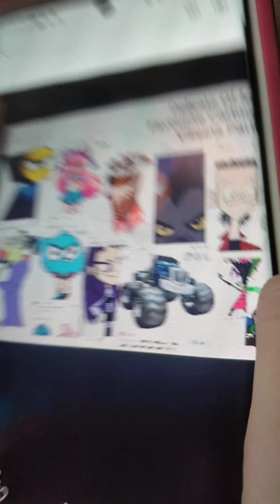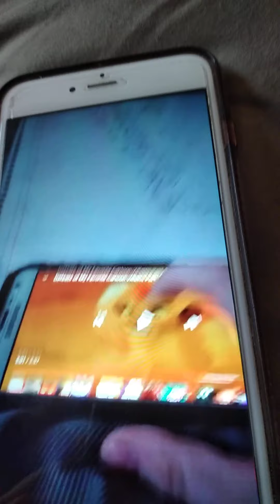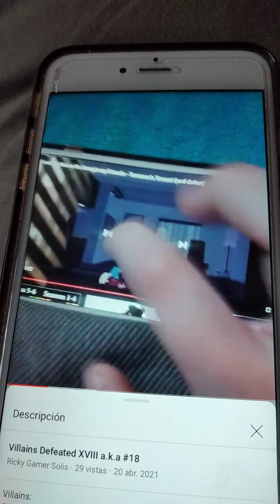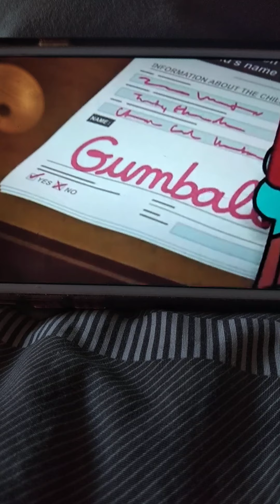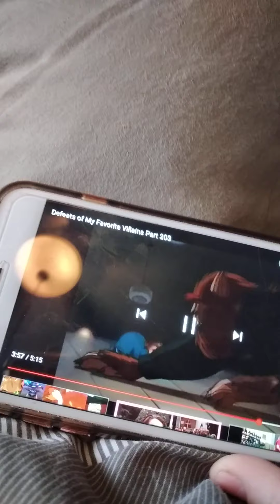Defeats Of My Favourite Cartoon Villains Part I(Is This Supposed To Be For Kids?!)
Villain Quotes:
"I Am Master Frown.I Dont Wanna Make Wishes.I Wanna Wishes."-Master Frown
"Together Forever."-GIFfany
"Once I Destroy PacMan I Will Destroy Pacworld!"-Lord Betrayus
Tonight...We Strike.-Janja
"Fosters Is This A Dream?"-Terrance
"The Hacker Is Going To HACK You!"-Hacker
"Zach Is Always 3 Steps Ahead.AHAHAHAHAHA!!"-Zach Watterson
"I Dont Need A Sister!:-Blackfire
"I am Gonna To Win...Because I am Going To Cheat!"-Crusher
"Victory! yay for Zim!"-Zim
"Awoo!!!"- Werewolf Theodore